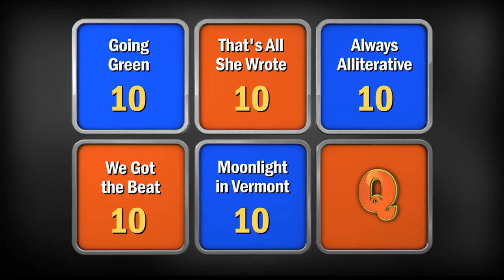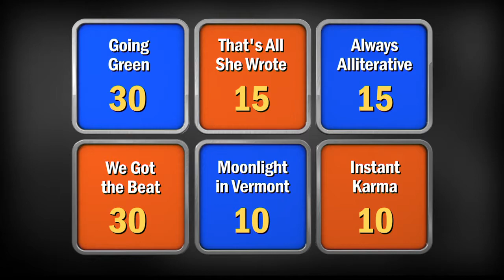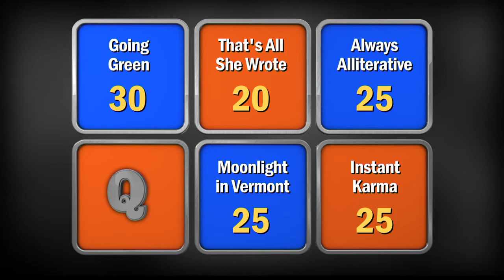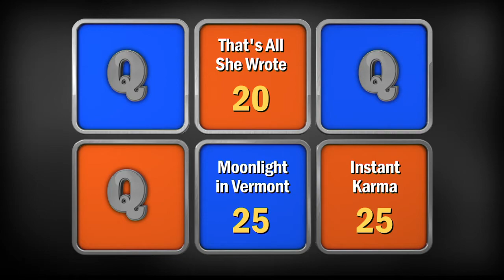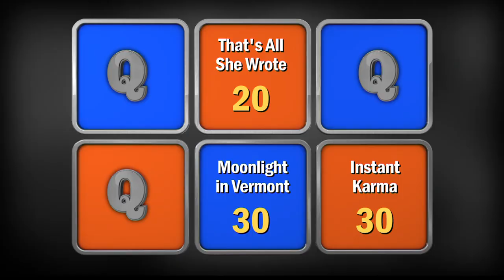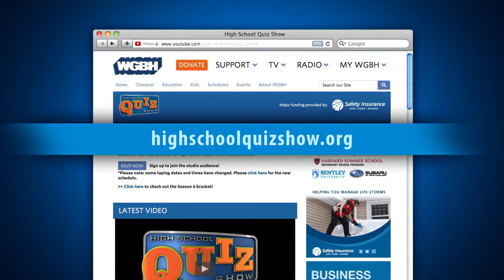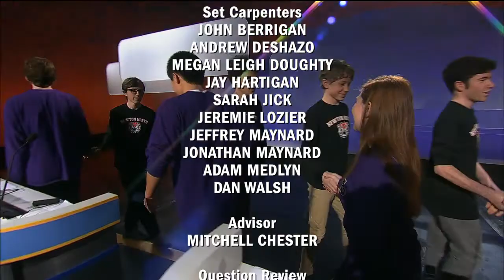High School Quiz Show: Newton North vs. Norton (704)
It’s a close competition this week - and it all comes down to the final round! Watch Newton North High School (last season’s runner-up) take on newcomer Norton High School. Will it be the Lancers or the Tigers moving on to the quarterfinals? Watch now to find out!

Introduction 0:00
Toss-up Round: 02:28
Head-to-Head: 12:16
Category Round: 14:25
Lightning Round: 23:04

Follow Us